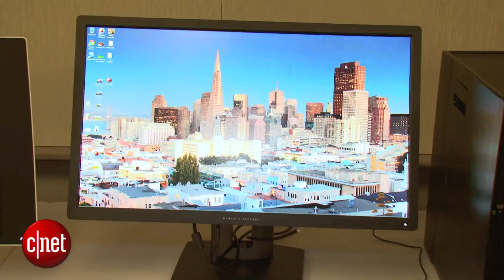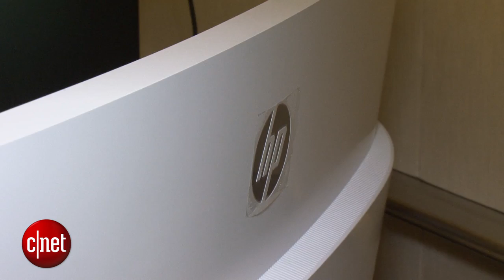HP UHD and curved displays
The company has a new collection of 4K, 5K, and curved monitors for PCs.